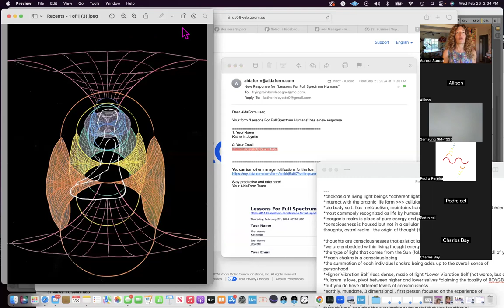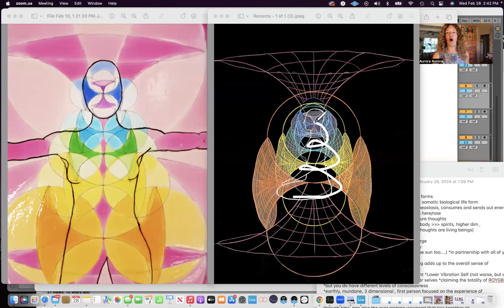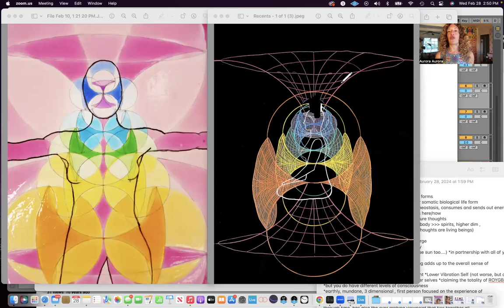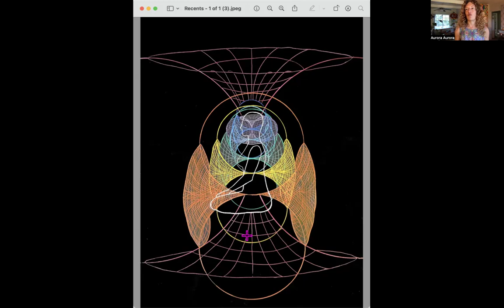2024 level 1 lesson 4 organic/biological life vs inorganic/energy life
in the original lessons from 10 years ago, I talk about the partnership between organic and inorganic life: this is in NO WAY a proposal for transhumanism, and I am fully against any human/machine-AI melding

I was talking about your biological form, and your pure light or energy body, the chakras, which are "faster" forms of life that are actually you

And support my small business selling broccoli microgreens here!